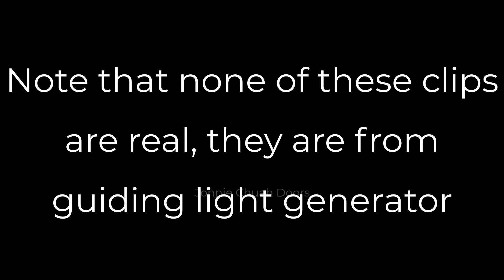i died to A-60!1!!!! (omg so very not clickbait and is very very real :OOO)